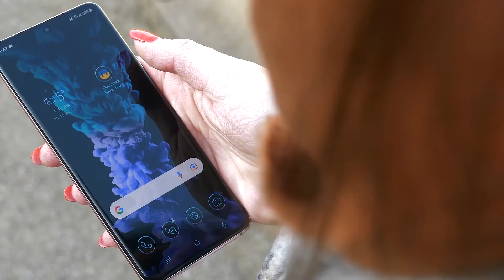Культурна дипломатія: з ініціативи Олени Зеленської запущено 35 аудіогідів українською у 25 країнах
У межах ініціативи першої леді України Олени Зеленської запущено вже 35 аудіогідів українською мовою у культурних осередках світу. Проект стартував у 2020 році.